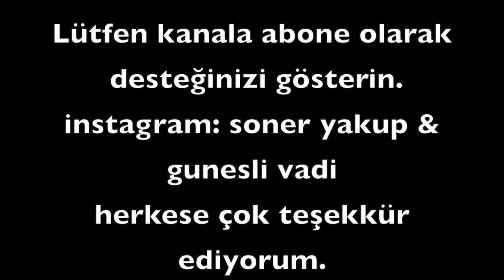tarlaya ev yapma maliyeti nedir? çelik ev maliyeti nedir? bungalov ev maliyeti nedir? ağaç ev fiyatı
evet arkadaşlar sonunda ev maliyet videosunu çektim. çelik ev kaç para. ağaç ev ne kadar. profilden ev olur mu? tarlaya ev yapılır mı? köyde yaşam nasıl?. doğada yaşam. doğada tek başına. kırsal yaşam. kırsala kaçış. tiny house how much? bungalov price. how much a bungalov house?